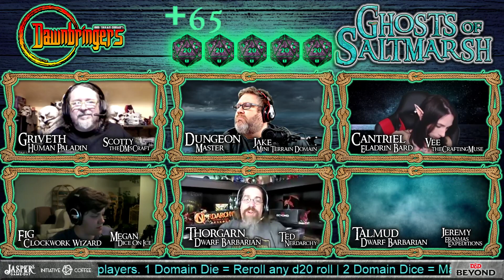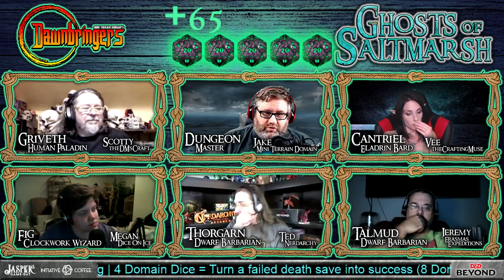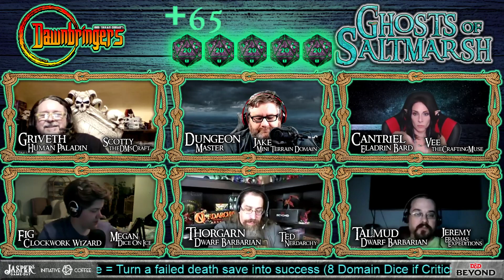Saltwater Sanctuary | Dawnbringers: Ghosts of Saltmarsh | Season 3, Episode 3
This is a weekly mini campaign actual play presentation of Dungeons & Dragons being presented live on Twitch every Thursday at 8:30pm Eastern.